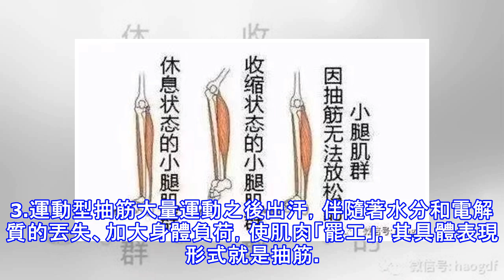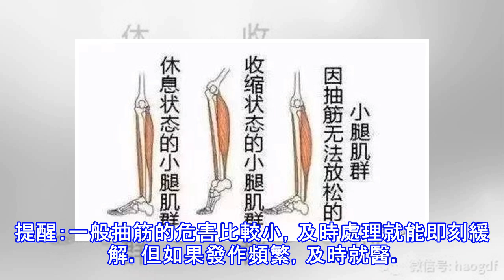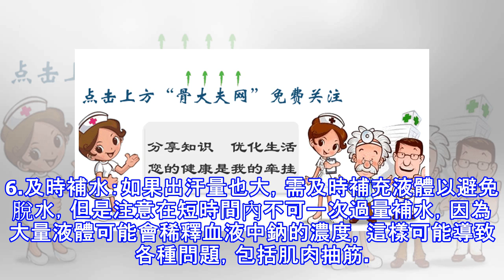睡覺腿抽筋是怎麼回事？附超實用3種緩解方法~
關注我們，點擊底部菜單在線諮詢，一鍵獲取醫生個人微信！有一種如針扎般的疼痛叫做抽筋，這種疼痛幾乎每個人都經歷過，經常晚上睡覺時小腿突然抽筋. 這到底是怎麼回事呢?1抽筋，也叫肌肉痙攣，通常是在不自主、無徵兆的情況下，神經肌肉異常興奮，引起了肌肉的過度收縮。▲腿抽筋的模擬圖抽筋時肌肉明顯緊繃、收縮，疼痛難忍，持續數秒或數十秒之後逐漸緩解，也可能抽完之後還是有痛感。以下將抽筋分為四種類型：1.缺鈣型抽筋缺鈣是抽筋的原因之一，在調節肌肉收縮的過程中，鈣是一種非常重要的離子，當血液中的鈣離子濃度過低時，會造成肌肉的神經興奮性增加，促使肌肉收縮從而導致抽筋。缺鈣型抽筋易發於老人與孕婦，他們是骨質...